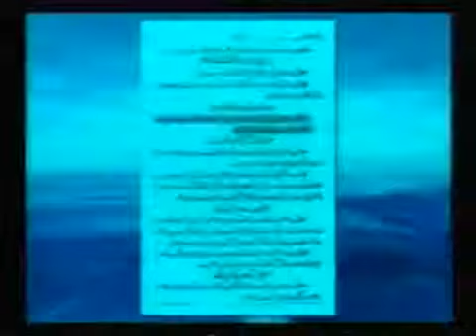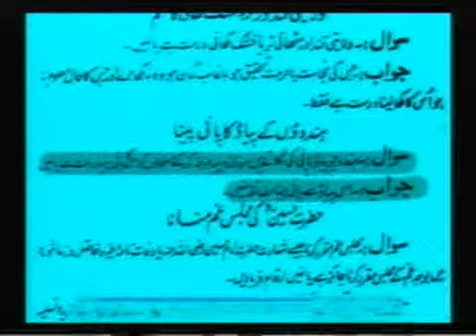Fazilat e sabil by farooque razvi